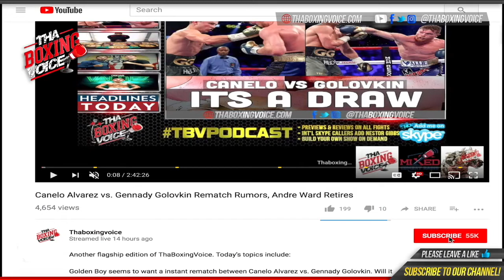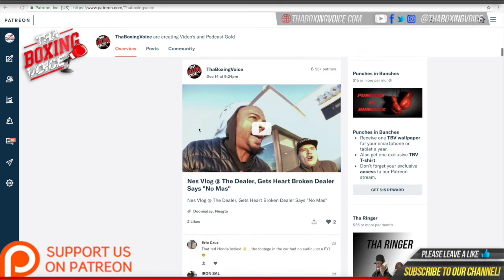🚨Adam Kownacki talks Wilder, Joshua, Fury & His Title Path😱🔥🔥💯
Hello TBV supporters thank you for joining us again. We will be bringing you interviews that have substance, quality, with a  laid-back atmosphere. We will be interviewing everyone in the sport of boxing from trainers, boxers, promoters, and people behind the scenes. In this edition, we sat down with up and coming Heavyweight Contender Adam Kownacki.